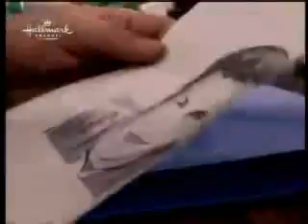9 08 2010 parte 3